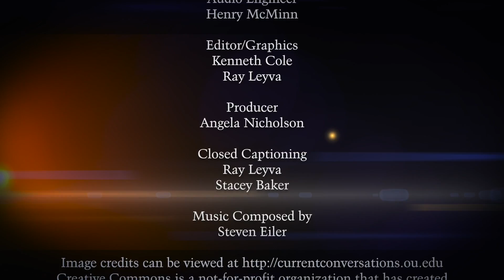Current Conversations Season Preview, Episode #301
We take an overview look of all the people we speak to this season on Current Conversations and highlight some of the best issues we tackle at the 2017 National Convention of Race and Ethnicity in American Higher Education (NCORE) in Fort Worth, TX.

National Conference on Race & Ethnicity in American Higher Education (NCORE)